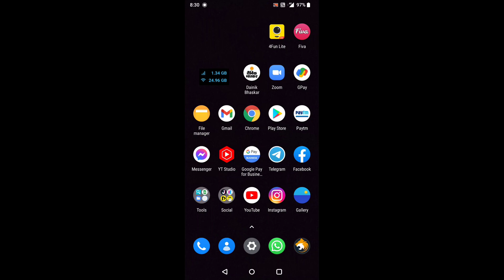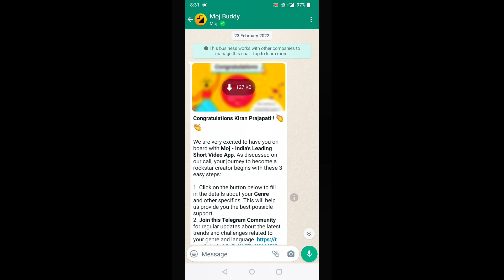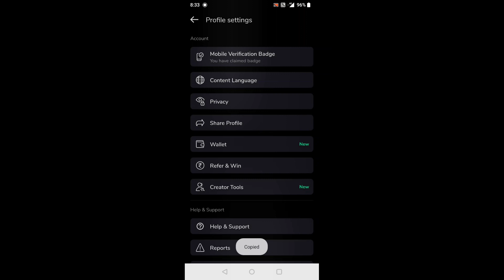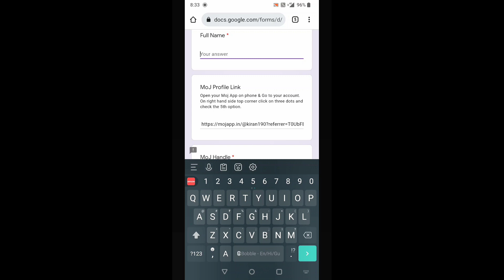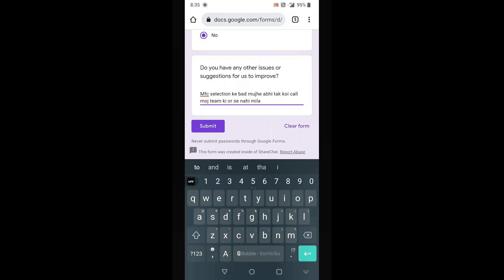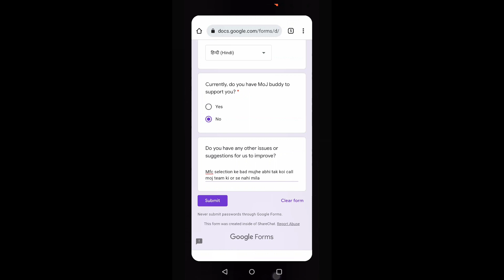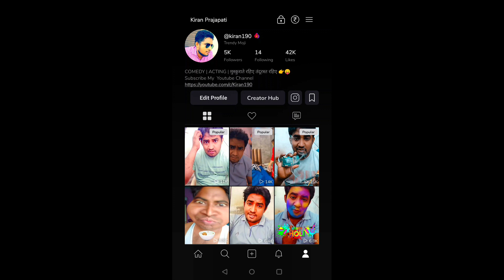Moj For Creator Program | MFC Selection Ke Bad Agar Moj Team Se Call Na Aya Ho To Kya Kare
Moj For Creator Program update
Moj App New Update 2022
Moj buddy kaise milega

Moj For Creator Selection Ke Bad Apko Moj Team Ki Or Se agar Call Nahi Aya ya moj buddy nahi mila to mujhe instagram par DM kare
( Note :- MFC selection walo ko hi form milega )
👇👇👇 Sms Kare

Explore the creator hub now we will consider your profile again in just 30 days
Mfc selection ke bad kab call ata hai
Moj for creator half done
Moj for creator notification

Kya apko moj buddy nahi mila?
Kya apka moj for creator program me selection nahi hua?
Kya apko moj ki or se call nahi aya?
Kya apko moj for creator fund nahi mil raha?
Kya apko moj se gift nahi mil rahe?
Kya apko mints nahi mil rahe?
Kya apko mfc se koi fayda nahi hua?
Moj for creator program selection ke bad kab call ata hai
Moj for creator program me selection ke bad kya hota hai
MFC kya hai uske fayde
Moj for creator fund kaise milega
Moj for creator fund har japte milega